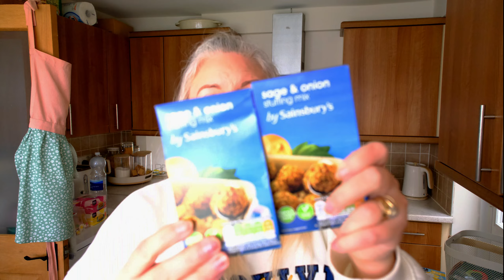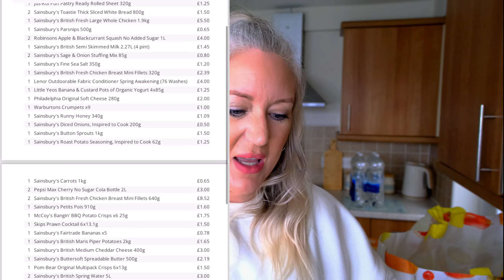WEEKLY FOOD SHOP FOR A FAMILY OF 5 FOR UNDER £80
Weekly food shop from Sainsburys, tight budget this week. Let me know what you think.

Leanne x

Donetta's channel - @donettashaul